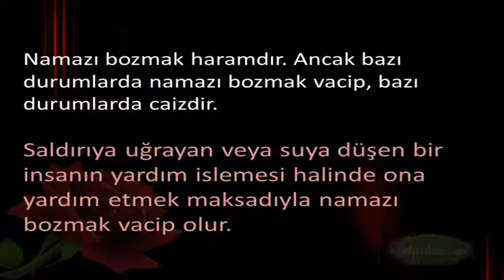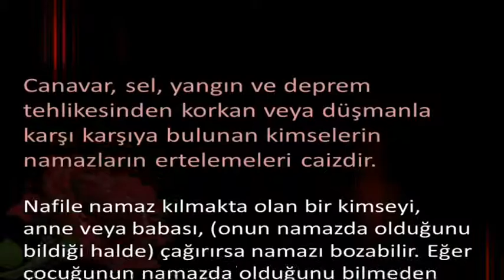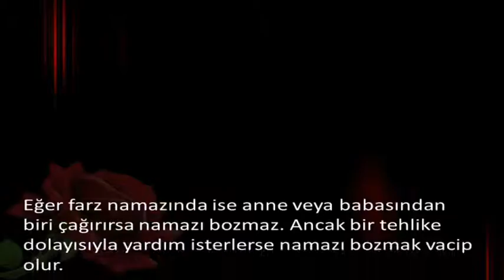Namazı Bozmayı Vacip ve Caiz Kılan Şeyler